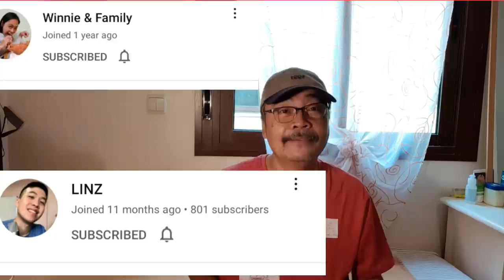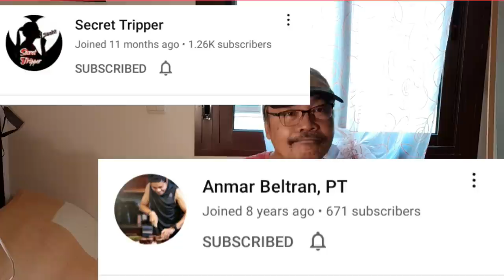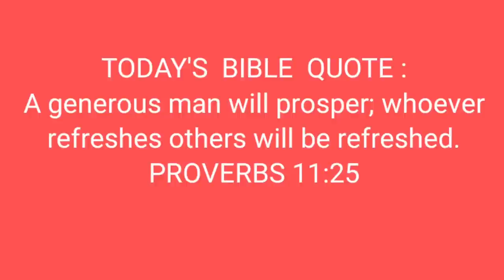EP 18 : KARE KARE Tuwalya ng Baka// Beef's Tripe KARE KARE//How to make KAREKARE @KONG DING TV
Kare Kare is a traditional Filipino recipe & one of the most popular attractions even in 5 star hotels & restaurants down to the typical 'Turu-turo' circles. Oxtails, regular beef chunks & beef tripes (tuwalya) are the most common cow's parts used in Kare Kare preparation.
Join me Guys as I introduced my own simplified  version !
RECIPE/Ingredients:
- 1 to 1 1/2 kg. beef tripe (tuwalya)
- peanut butter , at least 1/2 reg. cup
- sauteed bagoong
- 2 pkts.M.Cita's karekare mix
-vegetables of choice, eggplant,string beans,pechay, etc.
-Fish sauce , amount as desired
- 1 or 2 beef  cubes
FOR CLEANING/ BOILING
- 2 med.carrots
- 1 tbsp. peppercorns
- 1 tbsp. dried rosemary leaves
- 1 tbsp. salt
- 1 tbsp.dried parsley  leaves
- 1 whole  med. onion
- 3 cups Tender Loving Care
ENJOY COOKING !!!